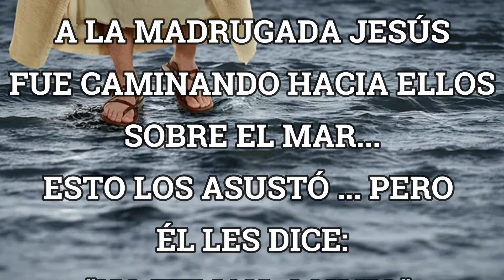TENGAMOS CALMA - P: Julián Duarte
San Vicente - Misiones